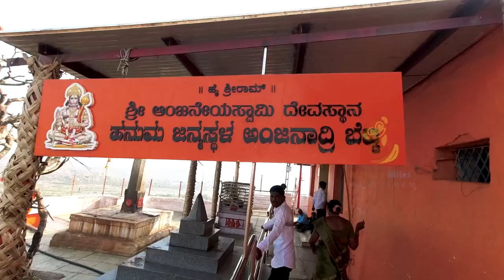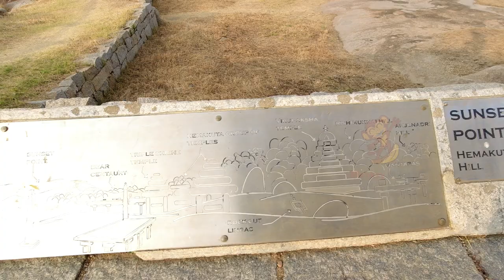Hampi - 1: From Hemakoota Betta to Badavi Linga Temple Itinerary | Hampi History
Join me on my first adventure in the historic city of Hampi! In this episode, we delve into the rich history of the Vijayanagara Empire and explore some of Hampi's most iconic sites. From the stunning views at Hemakoota Betta to the fascinating statues of Sasuve Kaalu Ganapathi and Kadalekalu Ganapathi, and the impressive Ugra Narasimha Temple and Badavi Linga, there's so much to see and learn.

Places visited in this episode:

1. Hemakoota Betta: Enjoy breathtaking views and discover ancient temples.
2. Sasuve Kaalu Ganapathi: Marvel at the unique mustard seed-shaped Ganapathi.
3. Kadalekalu Ganapathi: Explore the giant monolithic statue of Ganapathi.
4. Ugra Narasimha Temple: Witness the fierce and awe-inspiring form of Lord Narasimha.
5. Badavi Linga: Visit the largest monolithic Linga in Hampi.

Chapters:
00:00 Intro
02:38 Hemakuta Betta
03:48 Sasivekalu Ganesha Temple
04:23 Kadalekalu Ganesha Temple
05:12 Hampi History Continue
07:09 Shri Lakshmi Narasihma Temple
08:25 Badavilinga Temple